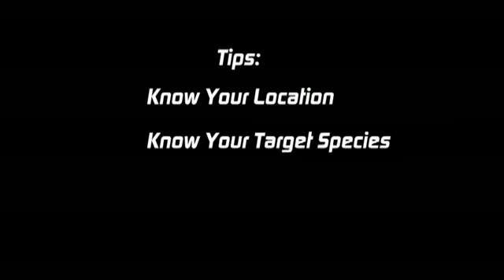Photographic Research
Michael, Dirk and Mike go into Rocky Mountain National Park for the first time during the 2008 elk rut. Not knowing where the elk are located, they spend time exploring and researching for future visits, in order to have successful future shoots.